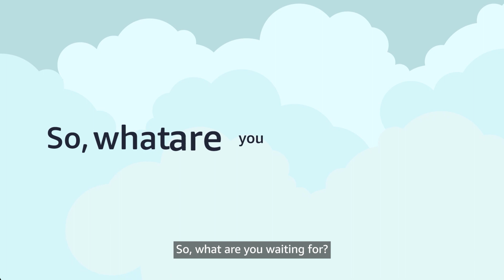Witness your products excel effortlessly at a subscription of just $1*(T&C apply)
Enjoy rewarding benefits like access to multiple global marketplaces and over 300 million customers.

Amazon Global Selling ke saath ab ExportHuaEasy.

*T&C apply.